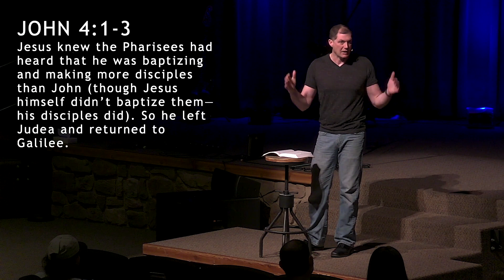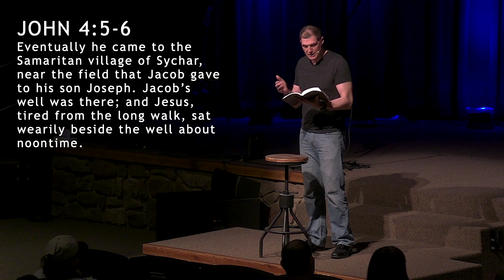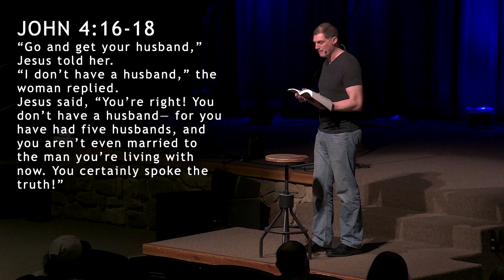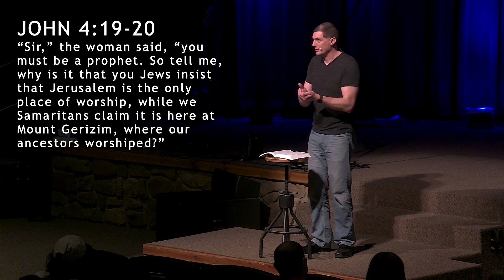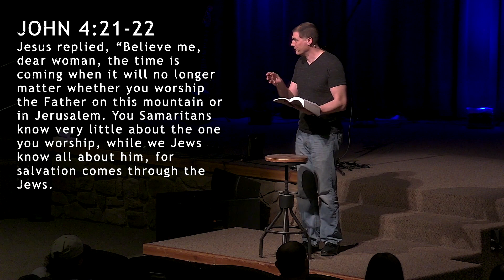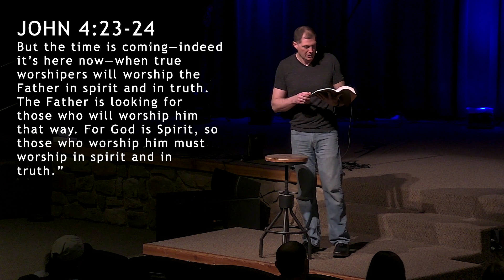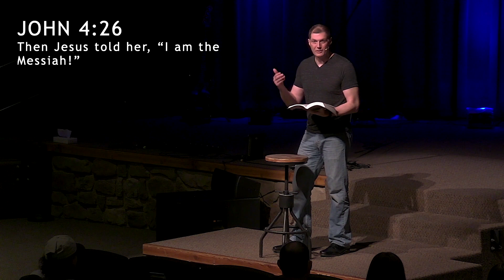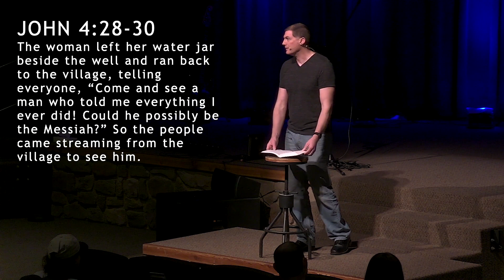A Story To Tell - Woman At The Well | Cedarbrook Church